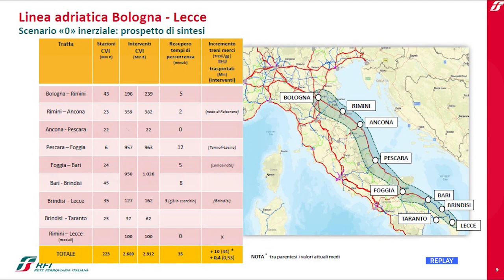Roseto - No al nuovo tracciato ferroviario nella riserva